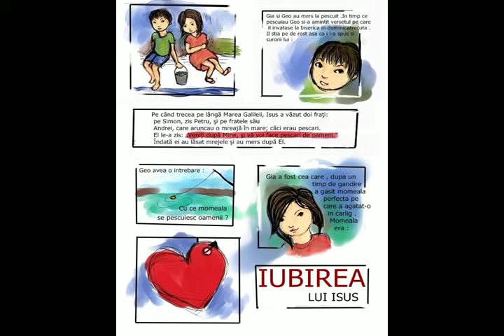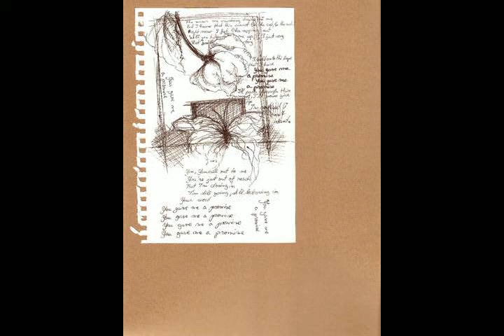My work 2010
Just a slide show of my drawings from this year .